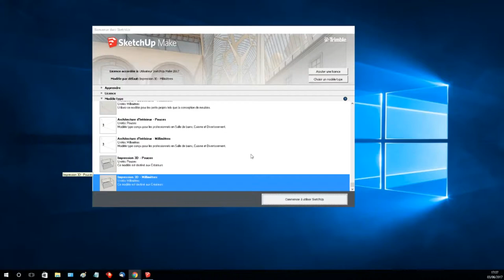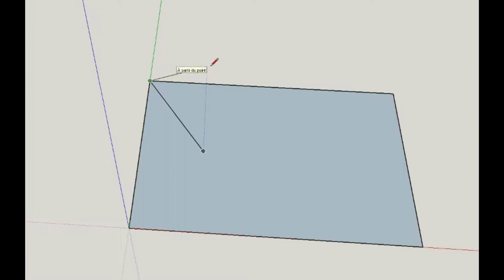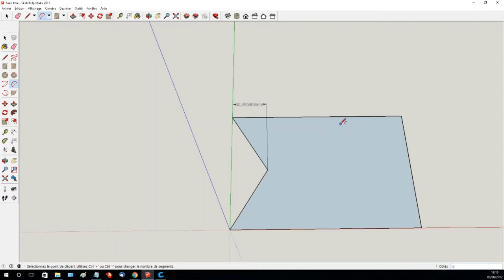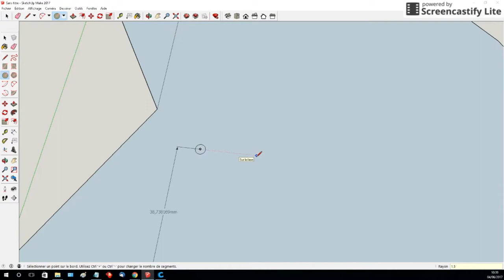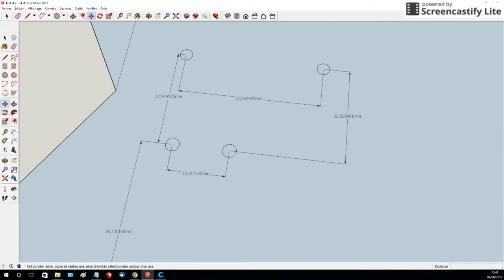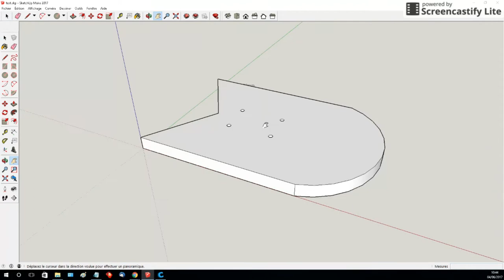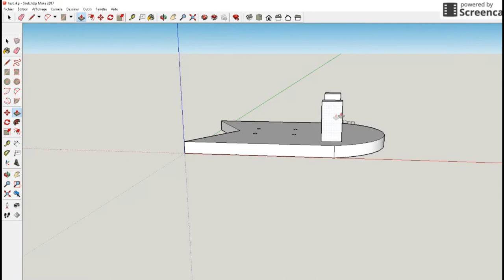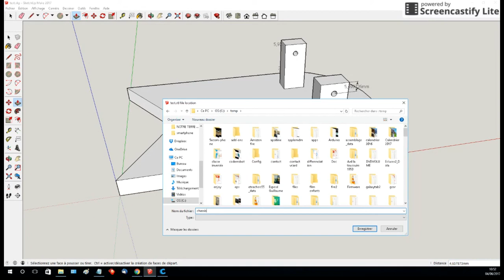Création d'un châssis pour véhicule solaire